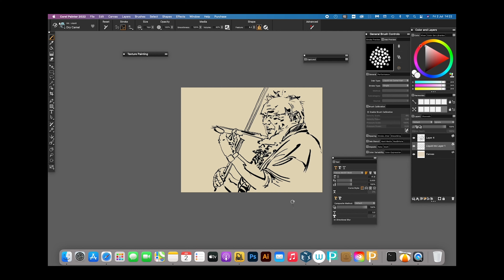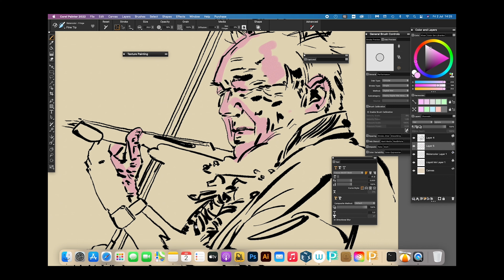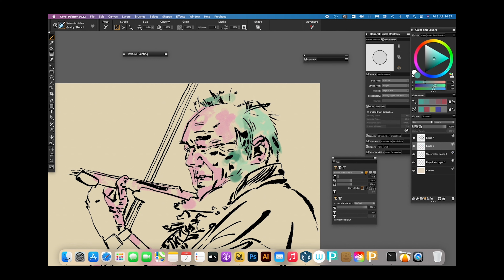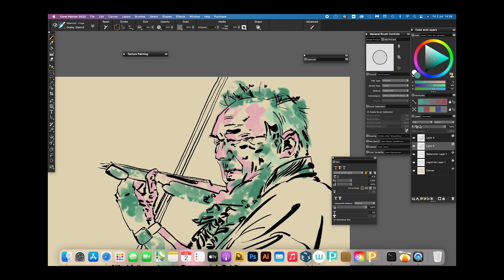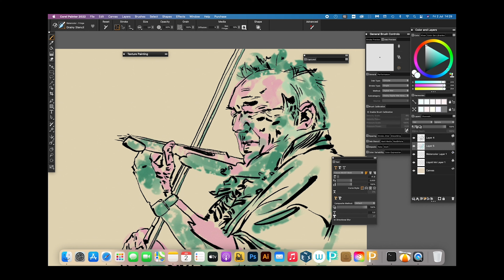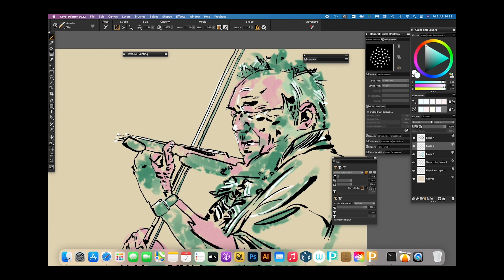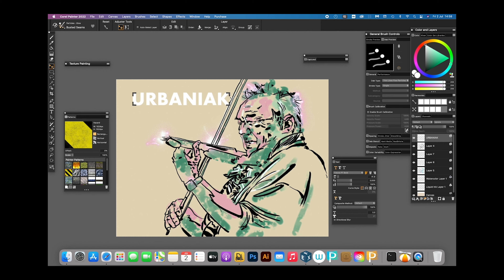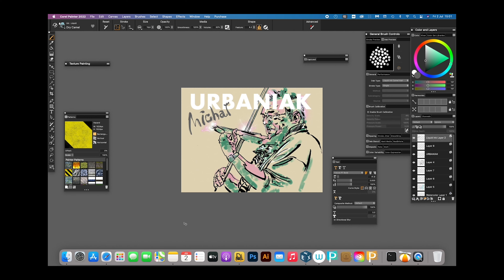Создаем портрет для соцсетей в Corel Painter 2022, версия 2